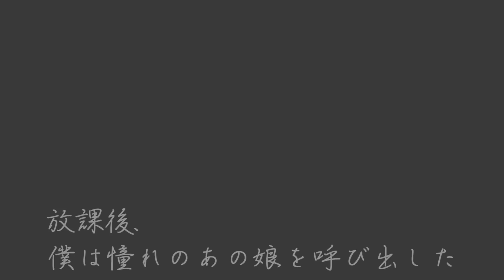白日 ‹コントの日voL5›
毎月5の日（5日、15日、25日）は『コントの日』としてオリジナルの新作コントをアップしていきます！
今回は、切ない恋の話。。。